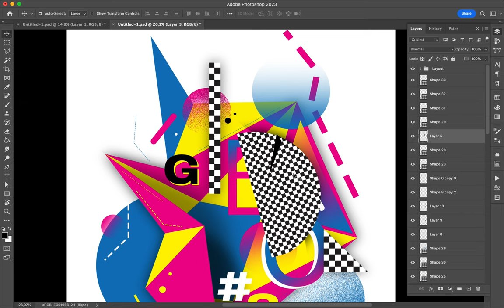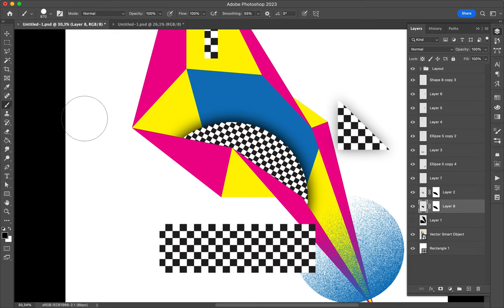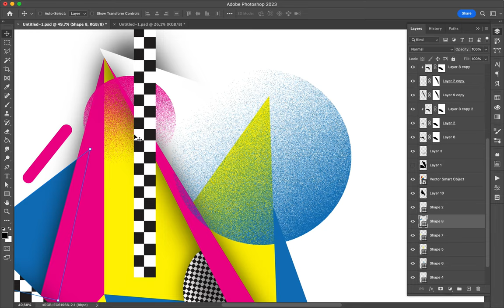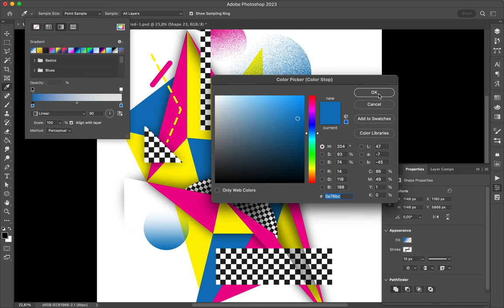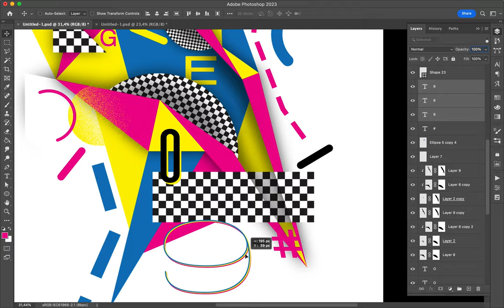Poster Speed Art 1424 Geo 9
One more for the mini-series.